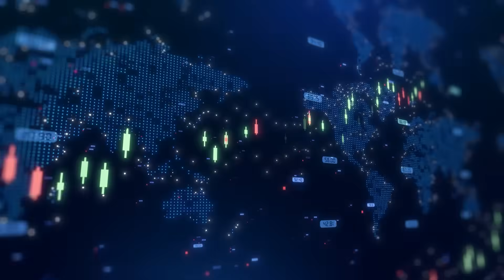Tonix showcases Phase 3 data for FDA-approved Tonmya at PAINWEEK 2025, eyes launch next quarter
Tonix Pharmaceuticals Holdings CEO Dr Seth Lederman joined Steve Darling from Proactive to share that the company presented four scientific posters at the PAINWEEK 2025 conference in Las Vegas, Nevada, showcasing robust data from two pivotal Phase 3 trials of Tonmya® for the treatment of fibromyalgia.

The first study, RELIEF, was a 14-week randomized, double-blind, placebo-controlled trial, while the second, RESILIENT, served as a confirmatory efficacy and safety trial. Results across both studies demonstrated that Tonmya significantly reduced fibromyalgia-related pain while maintaining a favorable tolerability profile.

Unlike conventional pain therapies, Tonmya is designed to pharmacologically target nonrestorative sleep by antagonizing receptors that regulate sleep architecture—addressing a central mechanism thought to perpetuate fibromyalgia symptoms.

Dr. Lederman noted that beyond reducing pain, Tonmya’s mechanism of action may help improve a wide spectrum of fibromyalgia symptoms, potentially supporting earlier diagnosis, timely intervention, and improved long-term outcomes. Importantly, the therapy represents a non-opioid treatment option at a time when safer alternatives are in high demand.

With FDA approval secured, Tonix is now preparing to launch Tonmya commercially in the coming quarter, marking a transformative milestone for both the company and the fibromyalgia community.